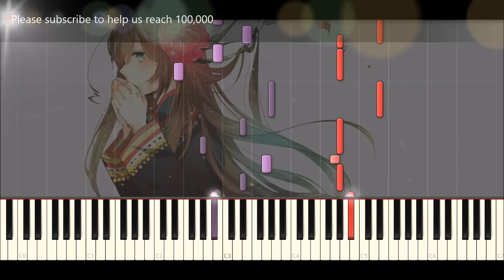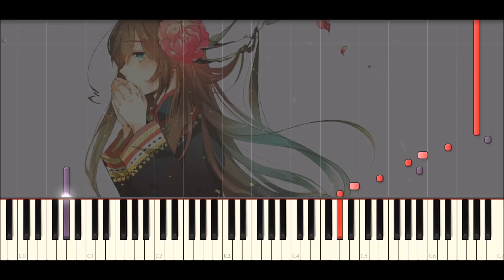Flower Dance (ダンスの花) - DJ Okawari - Piano Tutorial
Flower Dance (ダンスの花) - DJ Okawari